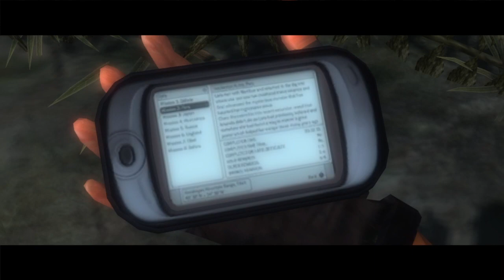Tomb Raider Legends Part 1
Don't forget to also follow our Team Members